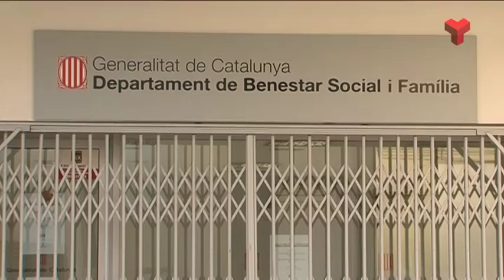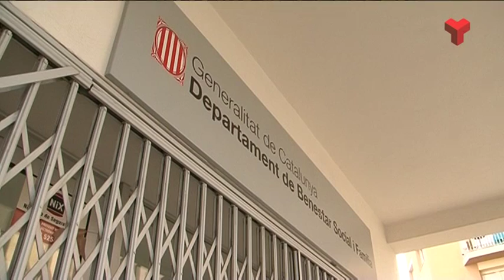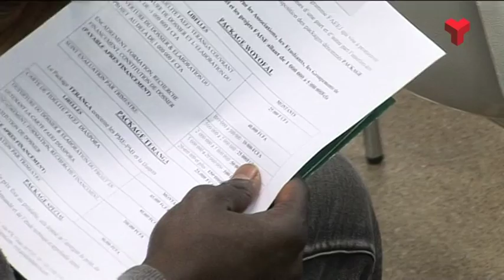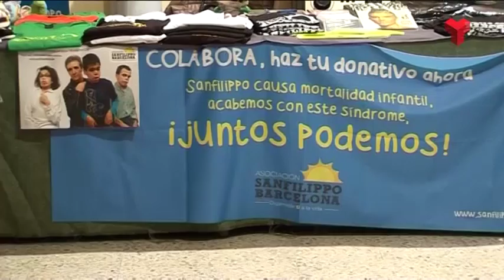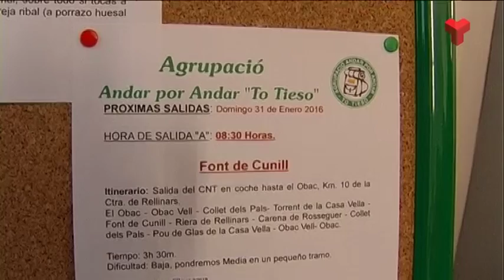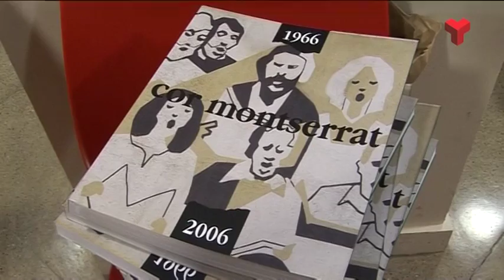Informatiu Vespre dilluns 01-02-2016 de Canal Terrassa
L'Informatiu Vespre de Canal Terrassa d'aquest dilluns 1 de febrer de 2016. Presentat pel Francesc Novell i Joan Gutièrrez. Més informació i notíces a la web;